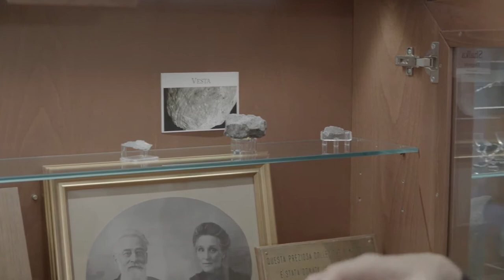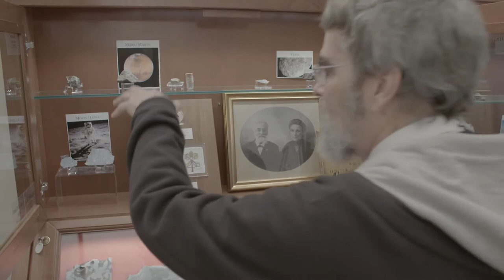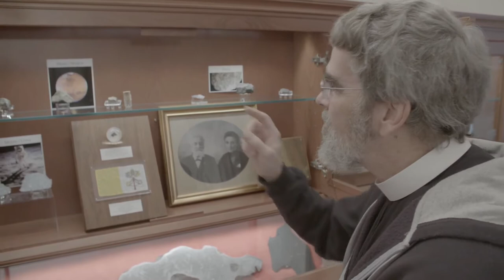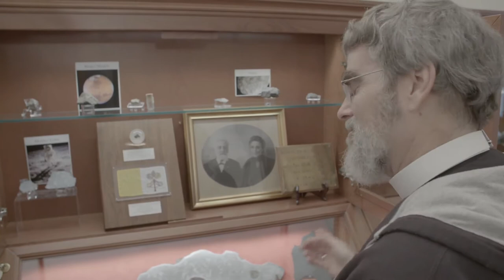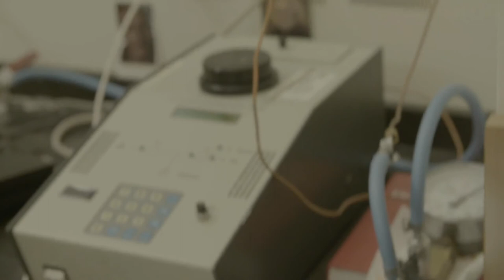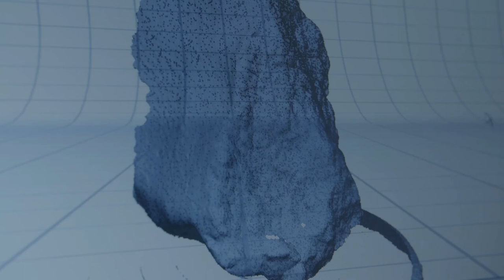Guy Consolmagno: Extra footage 1 🔴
Description: Guy Consolmagno explains his fascination for meteorites and talks about combining science and religion; closeups of the Vatican meteorite collection; examples of special kinds of meteorite; a 3D scan of a meteorite

Contributor Information: Guy Consolmagno